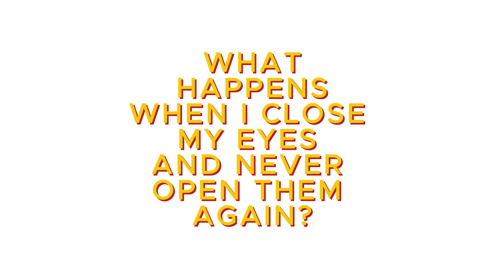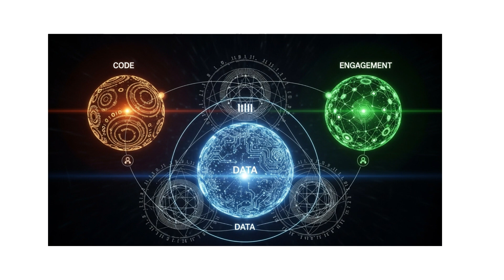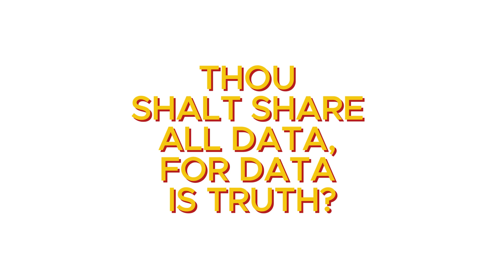We're Already Worshipping AI as Our God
“Is Artificial Intelligence becoming the next God Almighty? This thought-provoking video explores the rise of AI, its godlike power, and how it may reshape the future of humanity. Watch now to discover the shocking truth.”What if your phone greeted you as a higher power one morning? This thought experiment explores the evolving nature of human-machine interaction and the implications of our growing trust in intelligent machines. As we increasingly rely on technology, the video sparks an important ai debate about the future of ai and the digital ethics we must consider.